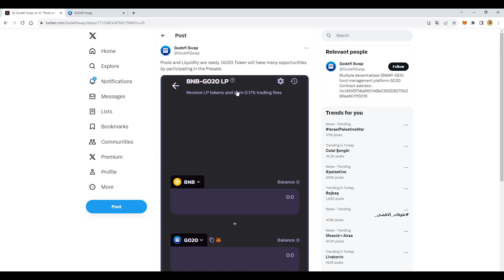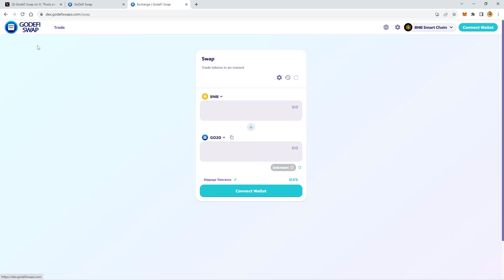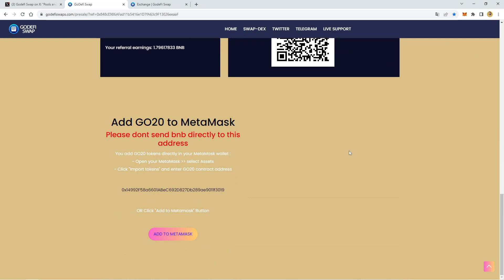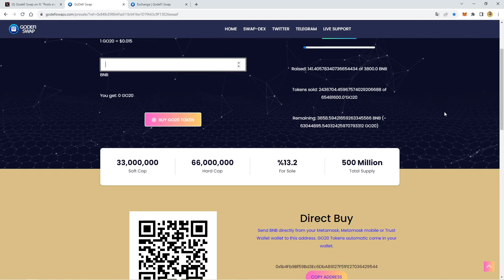GO20 TOKEN ÖDÜL DAĞITMAYA BAŞLIYOR! ALTCOİN ÖDÜLLERİ BAŞLIYOR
Go20 token almayanlar çok şey kaçıracak emin olun!